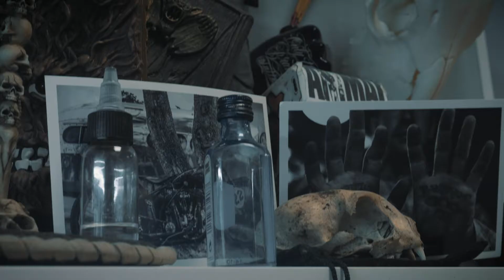#5 New People Pavel Karpov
Павел – наш пятый герой. Его увлечения и работа – татуировка. С детства «заболел» идеей украсить себя цветными иллюстрациями. Стал бить татухи на себе и знакомых. Далее это увлечение переросло в любое дело, приносящее доход. Как нельзя лучше в этом случаи подходит мантра мистика Алистера Кроули – «Делай, что хочешь, да будет это законом» - работает!